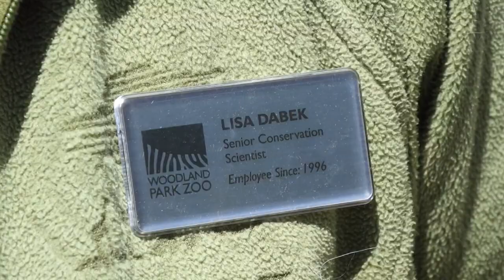Woodland Park Zoo's conservation efforts highlighted in documentary narrated by Helen Mirren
The Woodland Park Zoo is getting a moment in the spotlight. The zoo is heavily featured in a documentary by American Humane called "Escape from Extinction" narrated by Acadamy Award Winner Helen Mirren.

The documentary spotlights the efforts of organizations that are working to save species on the verge of extinction. The Woodland Park Zoo got a shoutout for their work with the endangered tree kangaroo.